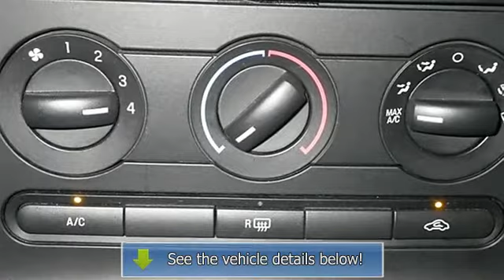2008 Ford Mustang - CBS Quality Cars - Durham, NC 27703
For Sale: 2008 Ford Mustang
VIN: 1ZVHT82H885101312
Engine: 4.6L V8
Drivetrain:
Transmission: Manual 5-Speed
Mileage: 52,693
Color: Vapor Clearcoat Metallic (exterior) Dark Charcoal Leather Sport Bucket Seats (interior)

Features:
My!! My!! My!! What a deal!! Less than 53k Miles!!! This exhilerating Performance Vehicle will have you excited to drive to work even on Mondays*** Priced below NADA Retail!!!  This superb Mustang is available at just the right price for just the right person - YOU! ONLINE DEAL! Great safety equipment to protect you on the road: Anti-lock Brake System Traction control Passenger Airbag Front fog/driving lights...It has tons of features such as: Wheel Locking Kits Wheels: 18' Premium Aluminum Radio: Shaker 500 A M/FM Stereo w/In-Dash CDx6/MP3 Driver Ornamentation Package - Includes Bright Shift Knob Leather-Wrapped Steering Wheel... Vehicle History Report is available for free on our Join us in FACEBOOK.com/CBSCars